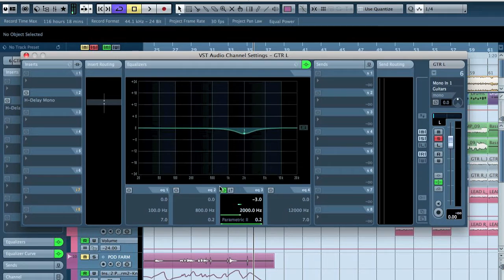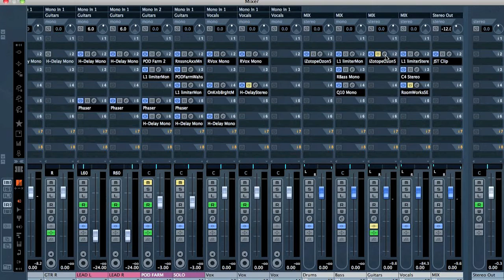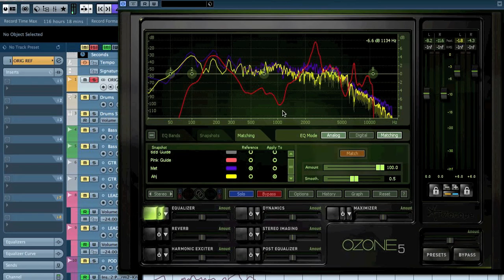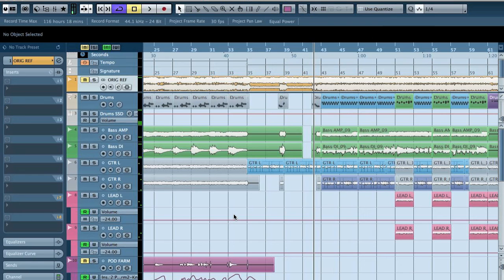Mixing 201 - EQ matching guitars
Altho EQ matching is all the rage for saving bad cabinet tones, this video shows it's not the band aid miracle cure for bad guitar tone.